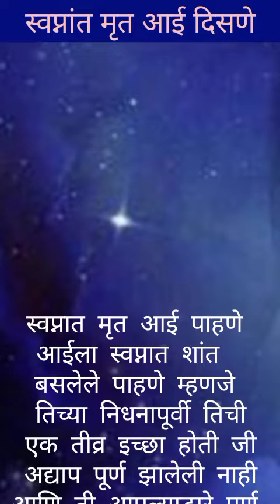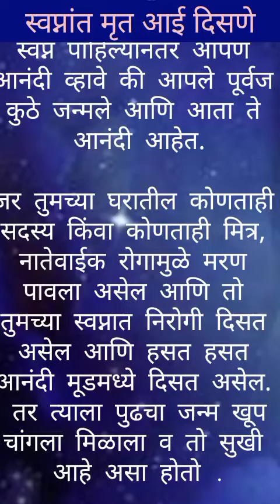स्वप्नांत मृत आई दिसणे | स्वप्नांचे अर्थ